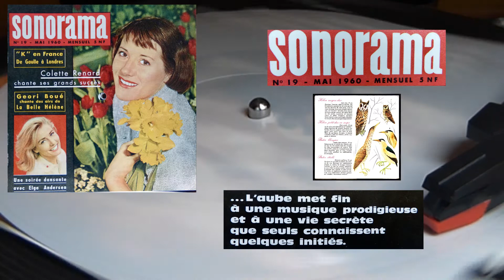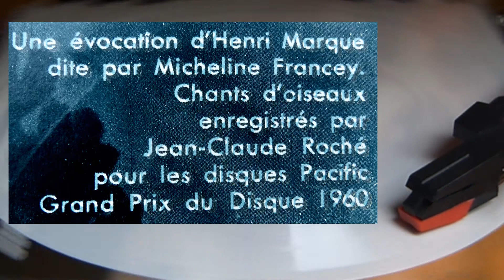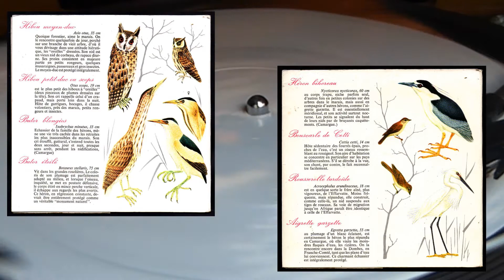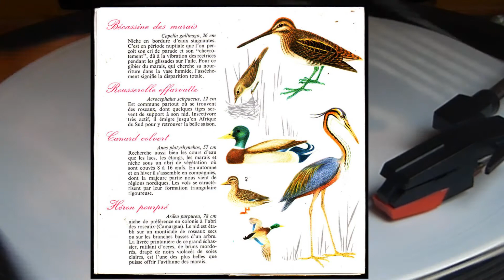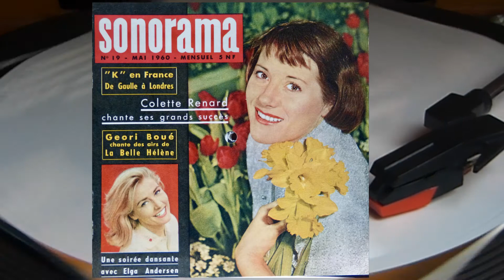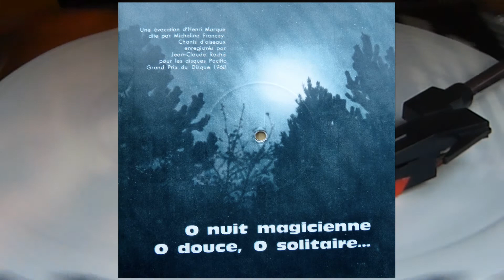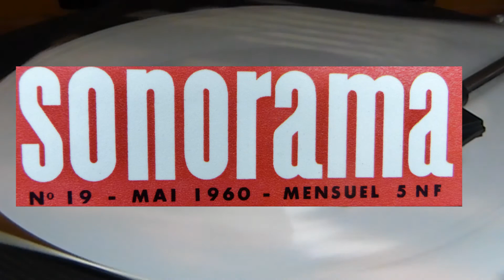LE RENOUVEAU DU PRINTEMPS DE 1960 AVEC MATHIEU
le printemps de la forét